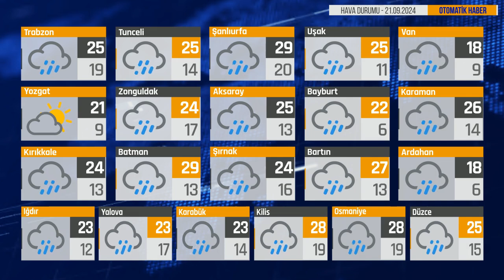Bugün Hava Nasıl? 21.09.2024 Hava Durumu